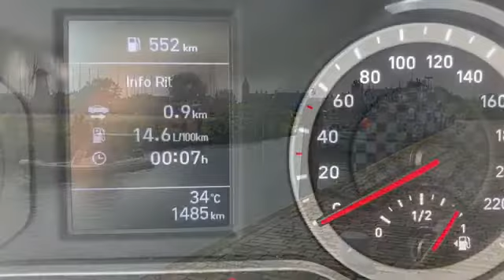Hitte augustus 2020